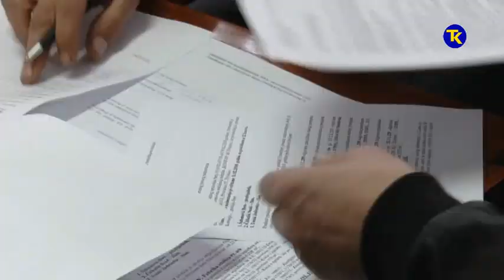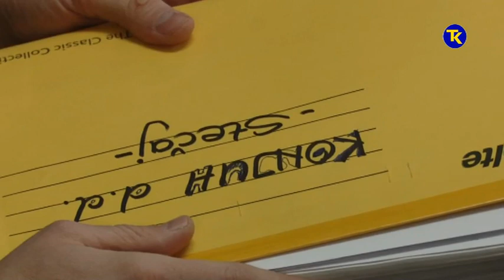PRODAJA KONJUHA 11 2 2019